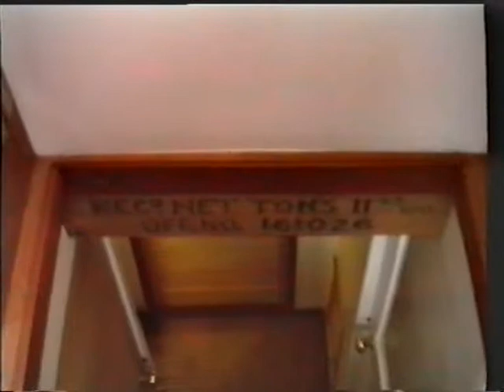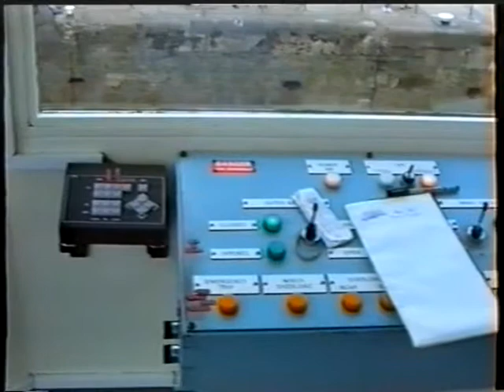Little Ship Tricia Part 2 A World War II Vetron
Getting Ready to sail to Mediterranean from Hull UK to Marmaris Turkey 1989.
Hedley Simon David Paul Frank Eric Knight Mum Dad and Stephen